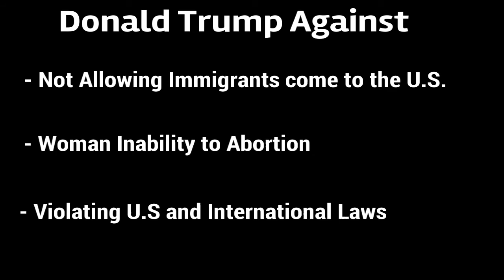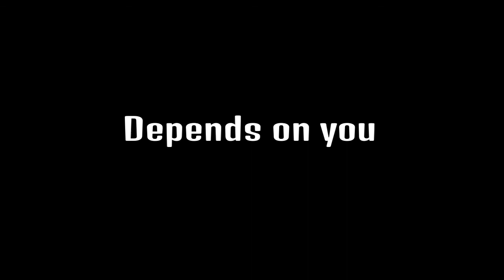Your Vote Matters!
Hey You Guys! TheTalentedGamerHD here with a new video this video I'm doing is for class so I hope you Enjoy!